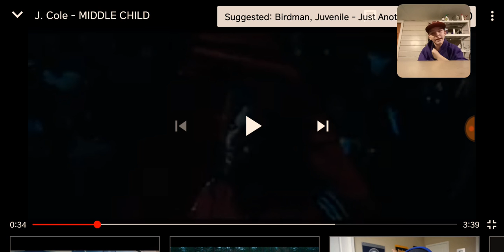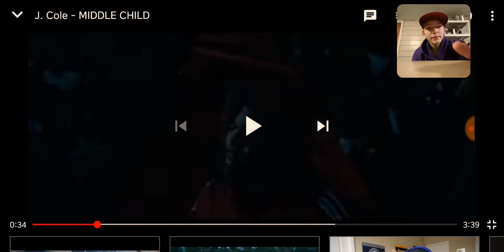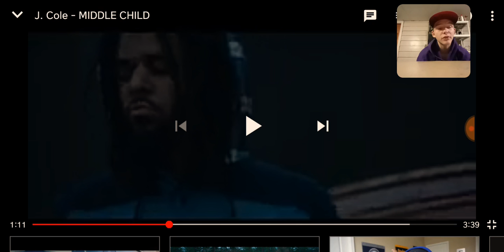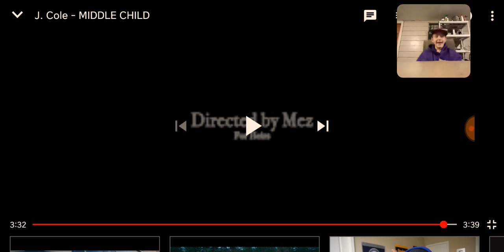J Cole "Middle Child"